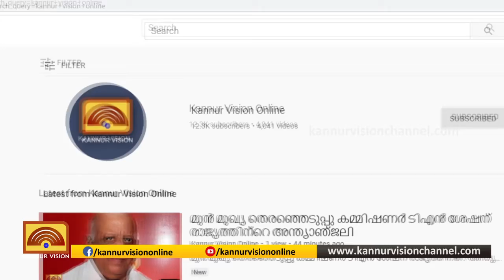ബോട്ടില്‍ ബൂത്ത് പദ്ധതി താളം തെറ്റുന്നു